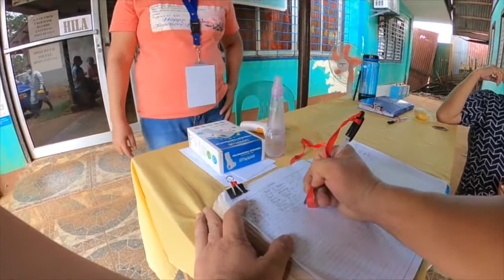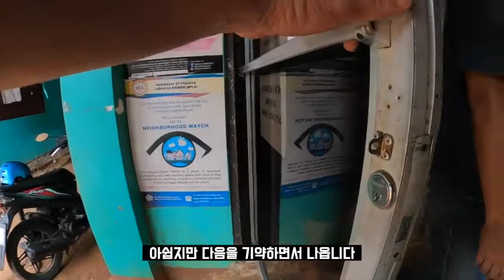필리핀 팔라완에서 봉사활동 준비하기/리조트사장님,한인목사님,여행가이드가 준비하는 봉사활동/베스트아일랜드 팔라완에서 살아가기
카카오톡 상담 : palawannick

필리핀 팔라완은 지금 봉쇄중입니다
이미 많은 분들이 철수하신와중에 리조트사장님 그리고 한인 목사님 그리고 여행가이드인 제가 팔라완 지역사회를 위해 조그마한 봉사활동을 시작하려고 합니다
첫준비 단계인 바랑가이가서 허락맡기 영상입니다
현재 팔라완에 남아계신분들은 사업의 여부와 상관없이 남아있는 말그대로 팔라완에서 뼈를 묻으시려는 분들입니다
어려운시기 의기투합해서 생존하고 버티며 좋은일을 해보려고 합니다